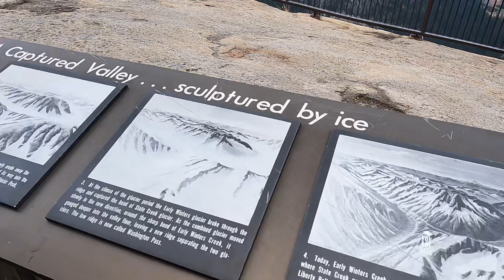[시애틀 여행🇺🇸] 아직 덜 알려진 노스 케스케이드 국립공원| 광활한 대자연 살살 구경하기 | 잊지못할 디아블로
시애틀 근교에는 Rainier, Olympic & North Cascade 세개의 국립공원이 있습니다.
이렇게 아름다운 국립공원 노스 캐스케이드가 시애틀에 있는지 모르고 갔어요. 자연 깊숙히 들어간 기분이 묘하게 끌리는 그런 곳이었습니다. 오늘도 랜선 산행 함께 해주셔서 감사합니다.

00:00  인트로
00:30  노스 캐스케이드 국립공원 소개
02:59  6군데 추천지, Sterling Munro Boardwalk, George Overlook, Thunder Arm
04:28  Diablo lake, Ross lake, Washington Pass
06:06  마무리

I didn't know that such a beautiful national park existed in Seattle. It was a place where I was strangely drawn to the feeling of being deep in nature. Thank you for being with us for today's hike.